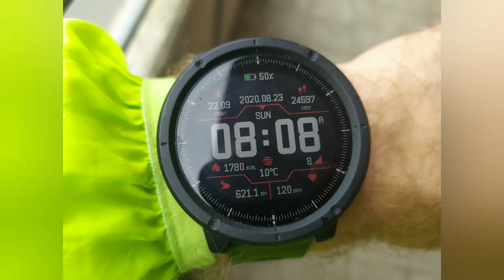Воскресный Полумарафон с Иваном / Sunday Half Marathon with Ivan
Иван говорит, а можем Полумарафон?
Изи! Конечно можем! И мы это сделали. Первый полумарафон Ивана, отличная беседа, хорошая погода, супер настроение.

Ivan says, can we have a Half Marathon?
Easy! Of course we can! And we did it. Ivan's first half marathon, great conversation, good weather, super mood.